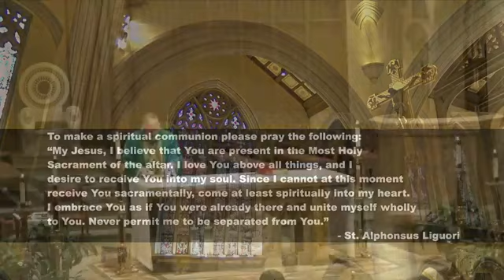Weekend Mass for Oct 11, 2020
Streamed Mass for the weekend of October 10 - 11, 2020: the 28th Sunday in Ordinary Time